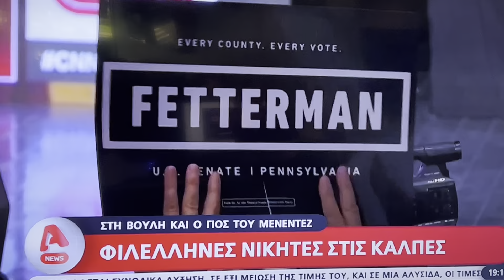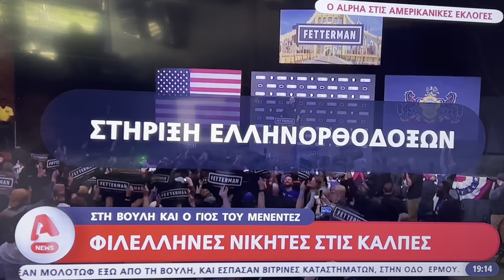Δημ. Φιλιππίδης, Alpha : αποκαλυψεις για την ήττα του Δρ Οζ